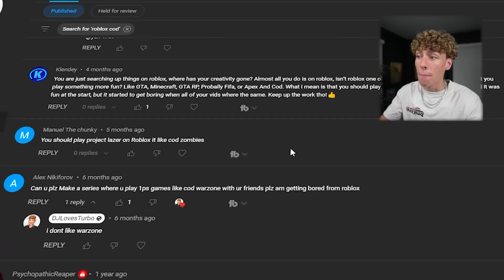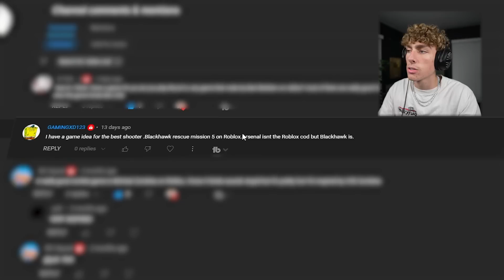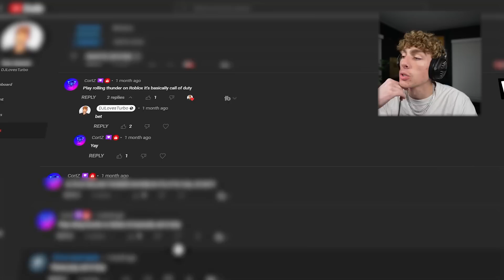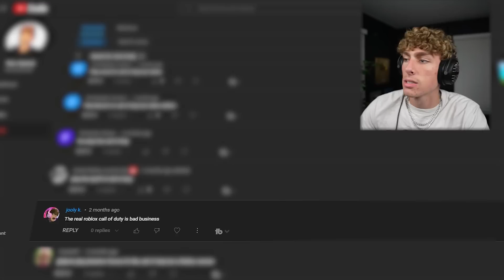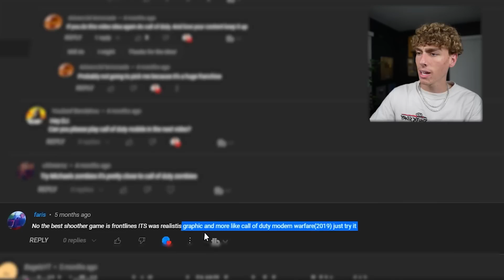Playing CALL OF DUTY Ripoffs on Roblox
I'm Playing a BUNCH of Roblox games that people said were just like CALL OF DUTY. After playing each game i rated them 1-100 on the TURBOSCALE to figure out which one is the BEST COD ripoff!